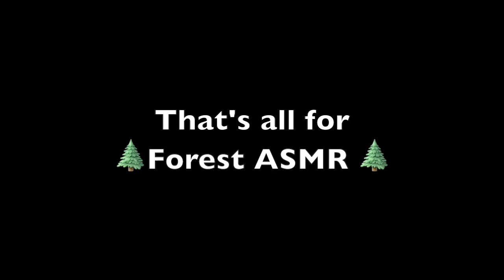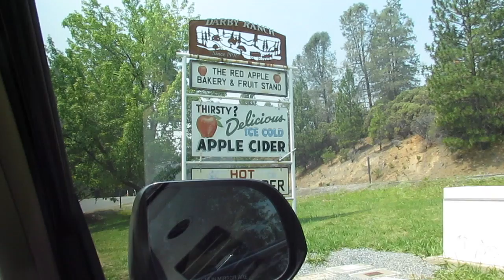Cabin Trip!! (Part Three)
This is the last vlog from our trip to the cabin and it is personally our favorite! Lizzie really surprised us!!